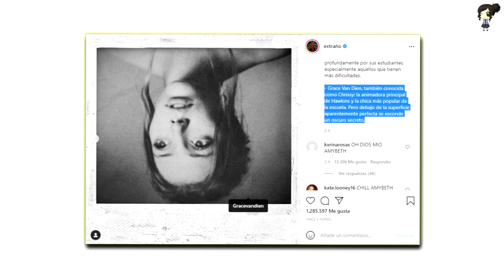Amybeth Mcnulty Actuará Junto A Millie Bobby Brown En "Stranger Things"